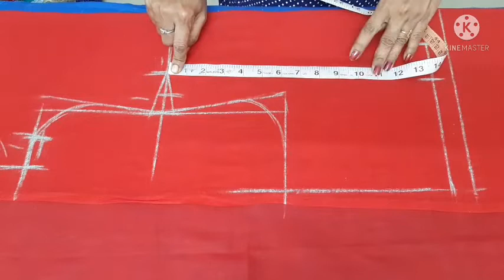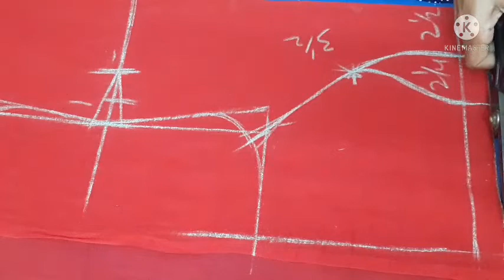Boat Neck blouse cutting and stitching | princess cut blouse | tailoring in tamil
In this video I'm showing that how to cut and stitch boat neck with princess cut.

basic boat neck blouse cutting and stitching

part 2